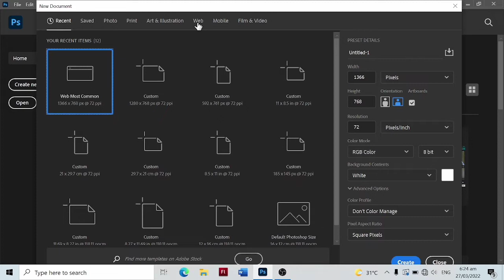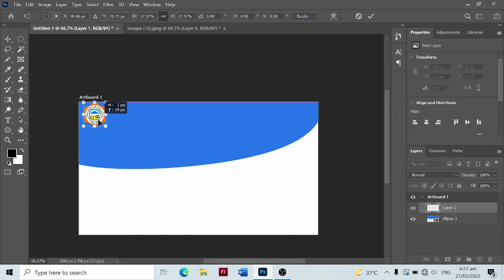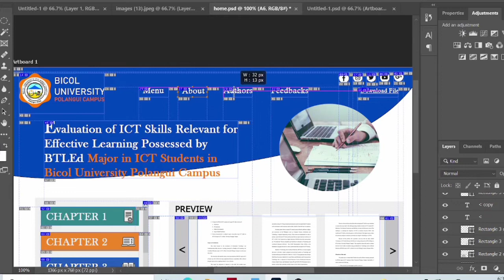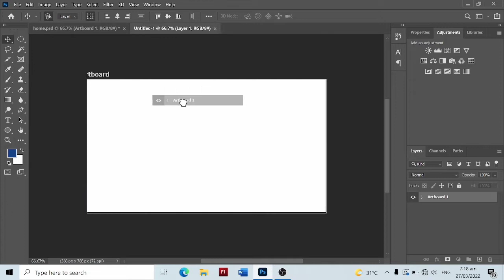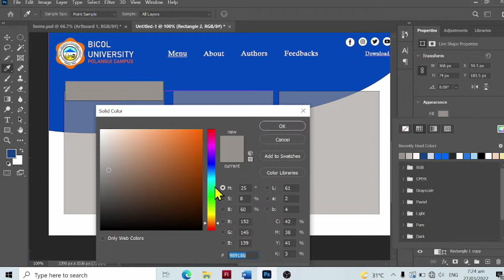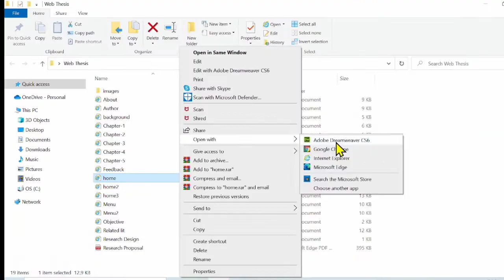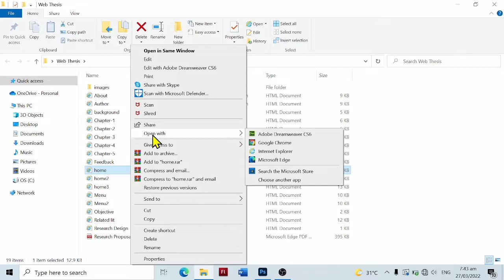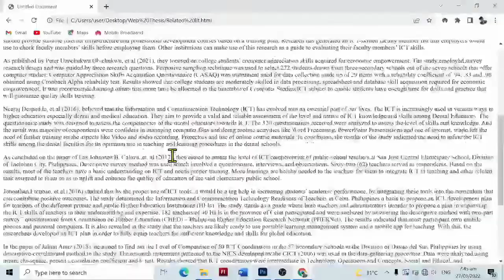Creating a Website Design using Adobe Photoshop and Dreamweaver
This video is a step by step tutorial on how to create a website using Adobe Photoshop and Adobe Dreamweaver.